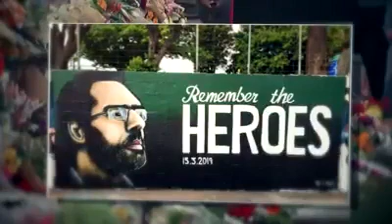Christchurch Hero Shaheed Naeem Wife's interview .A proud moment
Christchurch Attacks Pakistani Hero Naeem Wife's Interview